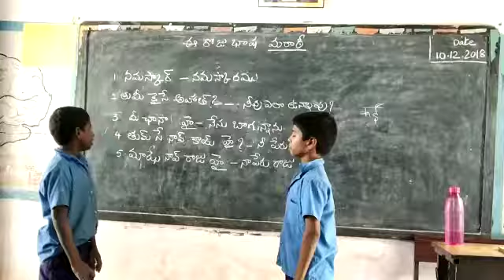Mcps 18th ward kottha market, kadapa. 28203191406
Marati- Ek Barath - Srestra Barath